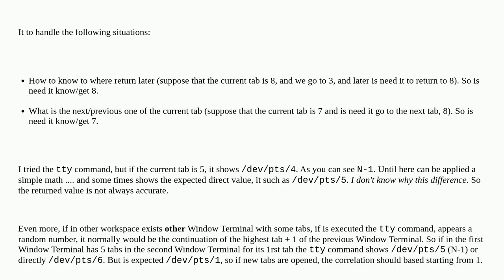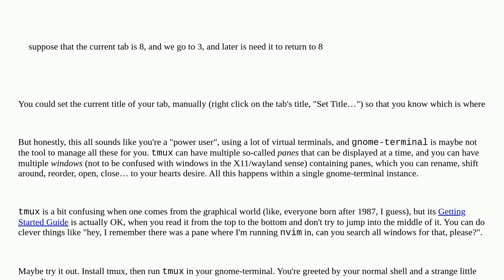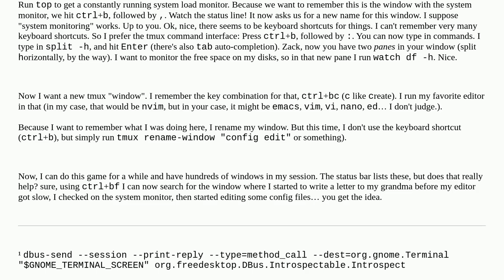Unix: How to know what is the current tab - number or position - for any Window Terminal?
How to know what is the current tab - number or position - for any Window Terminal?

A special thanks goes out to the community

  tty command-line terminal console